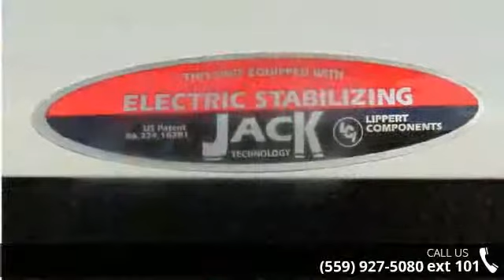2016 Forest River SALEM T21RBS - Toy Hauler Liquidators ...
We will not be undersold!!Complete PDI walk through as well as 24 hour technical support for as long as you own your trailer!!Options Include:E-Z lube axles w/self adjusting brakes,full extension ball bearing drawer guides,central switch command center pot & pan drawer under one dinette seat,(2) outside speakers,free ducted AC w/quick cool,vinyl tub surround(VBS),drawer under jiffy sofa on ball bearing guides,XL grab handle,heated & enclosed fresh water tank,coach-net roadside assistance,6 GAL quick recovery GE/DSI water heater,30# LPG bottles,spare tire & carrier,skylight over tub,cable/satellite TV ready,glass shower door w/tub surround,foot flush toilet,stainless steel appliances,battery disconnect,black tank flush,LG solid surface kitchen counter,power stab jacks,power awning w/adjustable legs,LED awning light strip,LED \"power s... read more